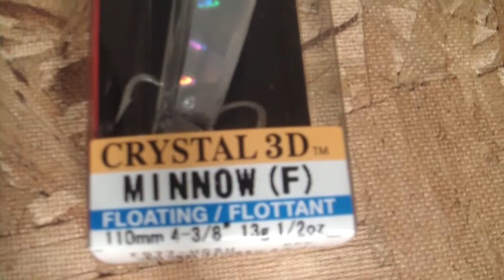esca artificiale yo- zury test distruttivo